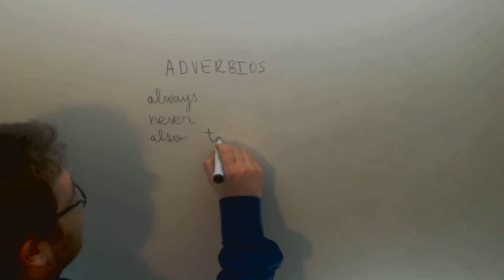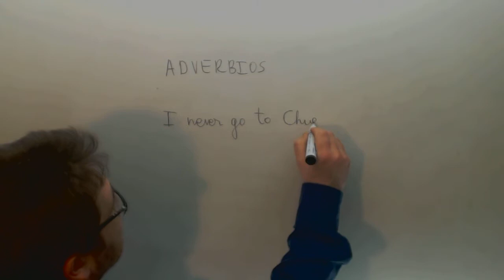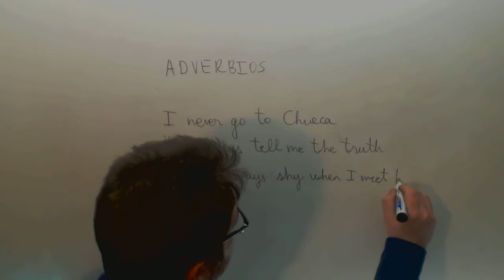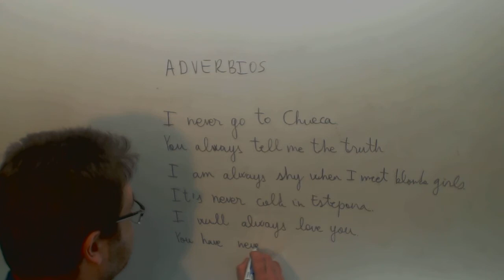Adverbios ingles posicion Ingles Acceso CFGS Academia Usero Estepona